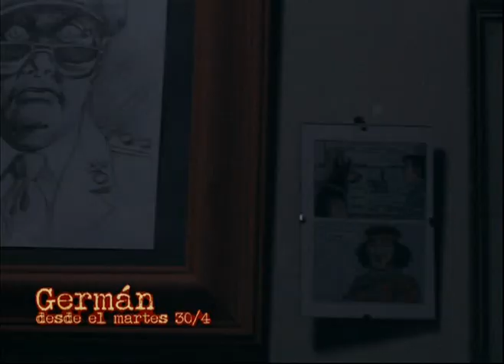Adelanto - Germán, últimas viñetas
Germán, últimas viñetas, es la próxima miniserie que estrenará la TV Pública, mostrando la vida de Oesterheld desde sus experiencias editoriales hasta su trágico final.

Germán Oesterheld, escritor del Eternauta, Ernie Pike y otras conocidas historietas, va en busca de trabajo a la editorial de historietas más prolífica de la Argentina. En la editorial, las historias son simples y de género, con la particularidad de que los malos siempre son los indios, los cubanos o los extraterrestres.
La llegada de Germán provoca una revolución en la editorial y los escritores y dibujantes, se sienten atraídos pero también celosos por la llegada del maestro.
La dictadura militar se impone por las calles y llega a la misma editorial. Las cosas cambian y Germán es obligado a cambiar de casa para no ser secuestrado.

MIGUEL ÁNGEL SOLÁ - Germán
CLAUDIO RISSI - Santos
PAULA RECA -- Florencia
EZEQUIEL TRONCONI - Quique
ENZO ORDEIG - Lito
WALTER CORNÁS - Carlos
JAVIER PEDERSOLI - Lucho
GUSTAVO PARDI - Mariano
GABRIEL FERNANDEZ -- Connors
RUBEN PONCETTA -- Cacho
BEATRIZ SPELZINI -- Elsa

"GERMÁN ÚLTIMAS VIÑETAS", es una producción de Carlos Silva y Roberta Estela Sánchez. El guión de esta serie es de Luciano Saracino y fue dirigida por los directores Cristian Bernard, Flavio Nardini y Federico Sosa.